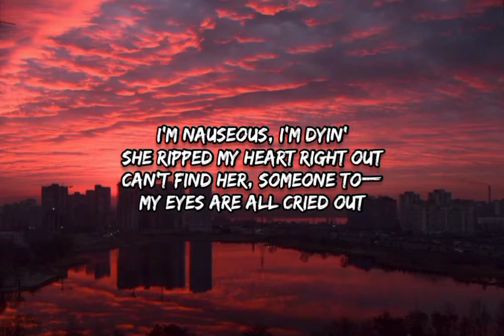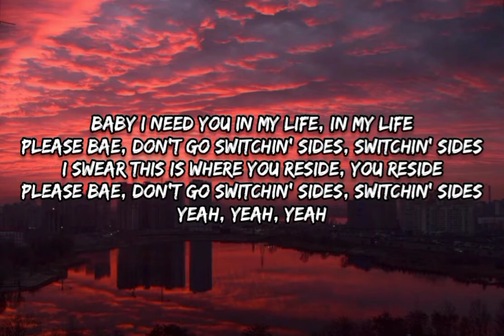xxxtentacion - Fuck Love [Lyrics]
🎧Fuck Love/Lyrics/
Baby I need you in my life, in my life
Please bae, don't go switchin' sides, switchin' sides
I swear this is where you reside, you reside

Oooh, please don't throw your love away, huh
Please don't throw your love away, huh
Please don't throw your love away, huh, yeah, ayy

I'm nauseous, I'm dyin'
She ripped my heart right out
Can't find her, someone to—
My eyes are all cried out
Lost it, riots
Gunfire inside my head
I've lost it, riots

Please don't throw your love away, huh, yeah